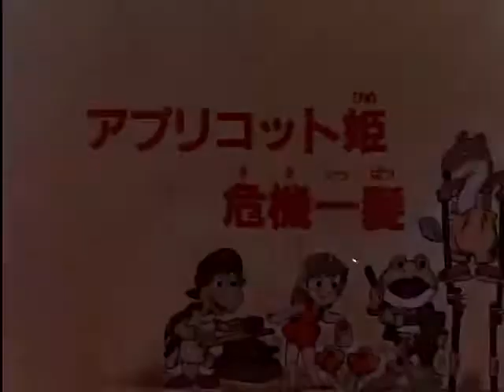PLAVA PRINCEZA - Princeza u velikoj opasnosti - 7 epizoda